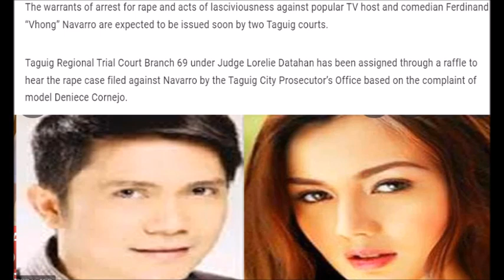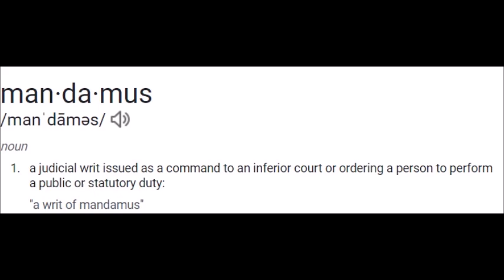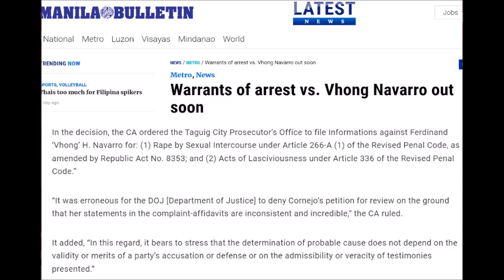VHONG NAVARRO BIBIGYAN NA NG WARRANT OF ARREST DENIECE CORNEJO NAPATUNAYANG MAY MATIBAY NA EBIDENSIY